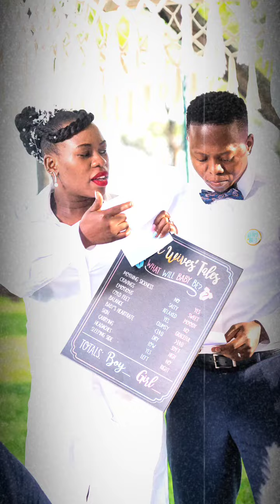OUR BABY GENDER REVEAL